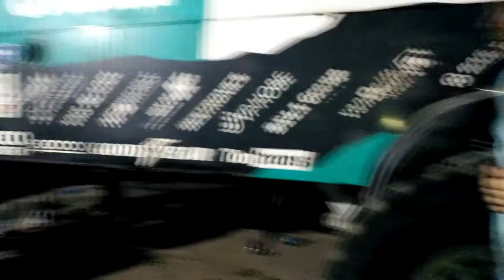Ардавичус и фанаты на биваке в Семее